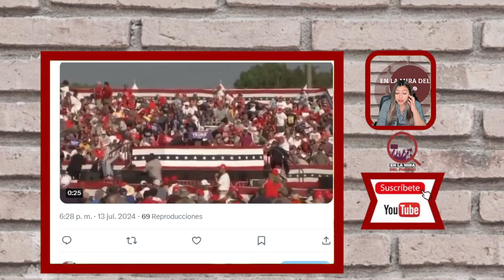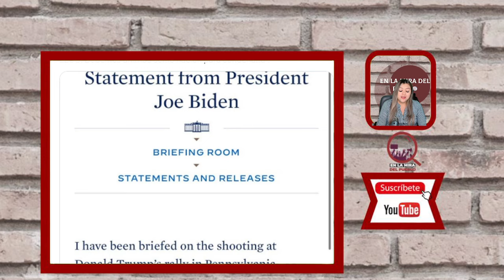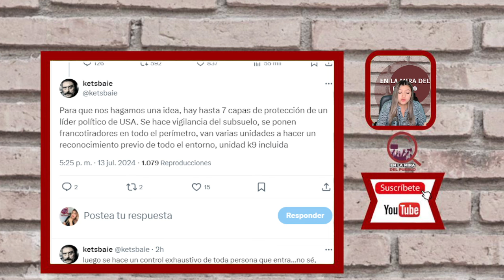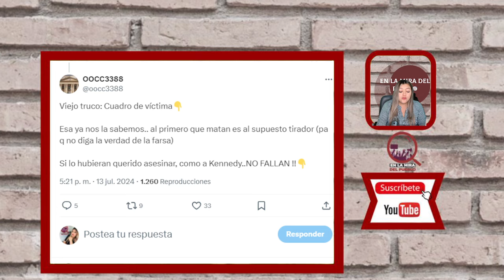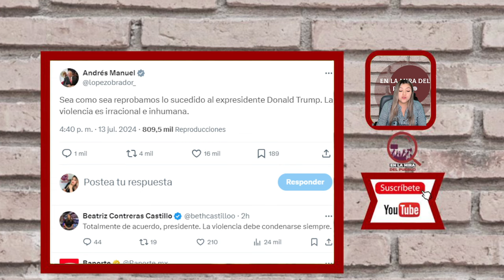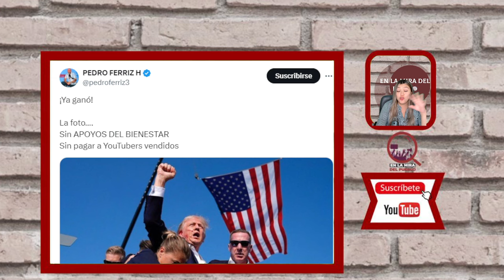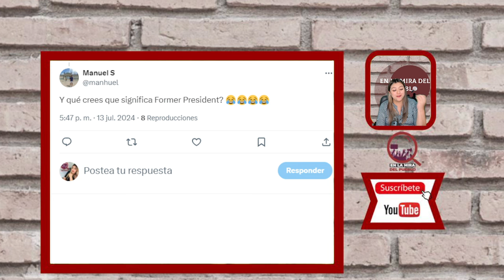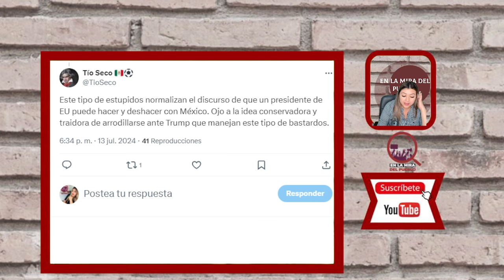¡SALIÓ VIDENTE EL JR! YA PUDO VER EL FUTURO DEL PAÍS POR LO QUE AMLO DIJO